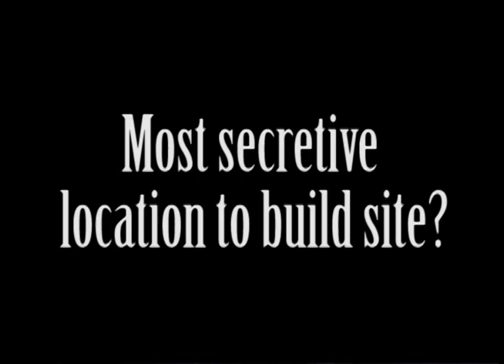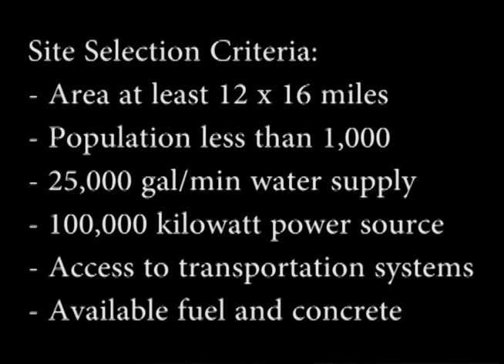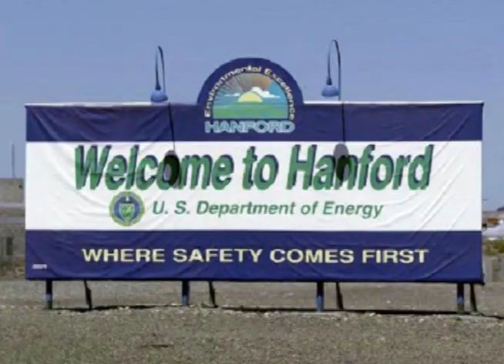Why Hanford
This is a video of a representative of the Department of Energy discussing why Hanford was picked for the location to be part of the Manhattan Project.  The discussion takes place at a local high school history class.